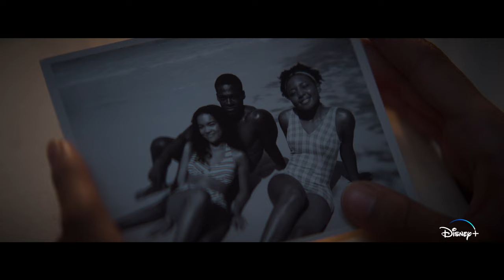Black Cake | Official Trailer | Disney+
Love brings the light that will guide you out of your darkest moments. Black Cake premieres November 1, only on DisneyPlus.

Disney+ is the ultimate streaming destination for entertainment from Disney, Pixar, Marvel, Star Wars, National Geographic and now includes Star.